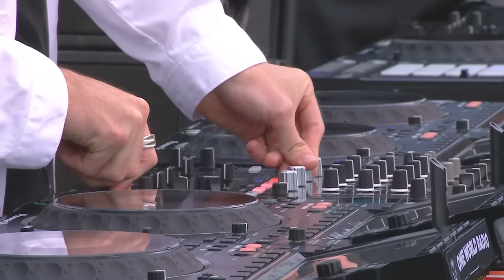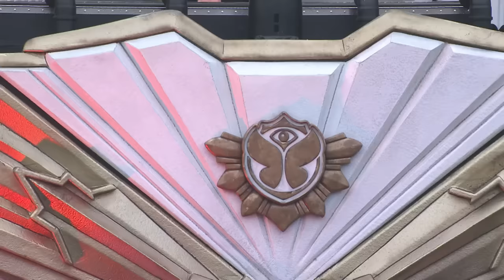Henri PFR | Tomorrowland Brasil 2023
Relive the magic of Tomorrowland Brasil 2023. 'The Reflection of Love’ is now travelling through space and time. As the pulse of the crystal is slowly fading, it is time to hide it from the eyes of the world, and shut down until it is time to reveal it once more. Thank you for writing your story and let’s unite again.